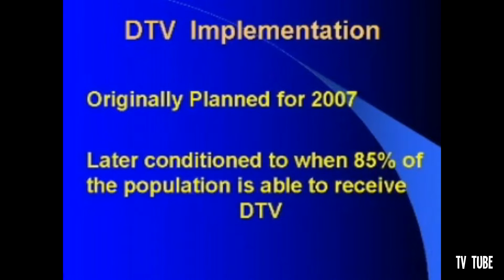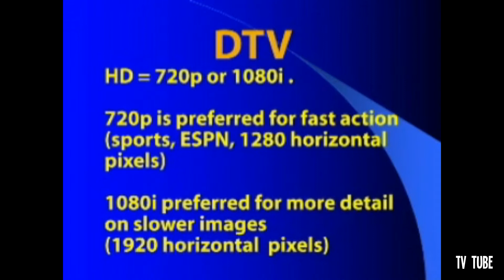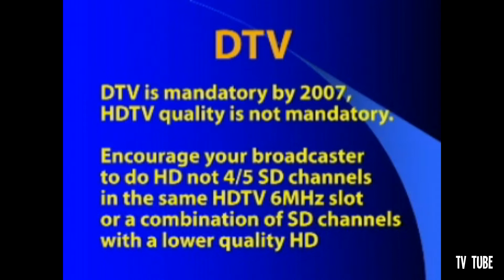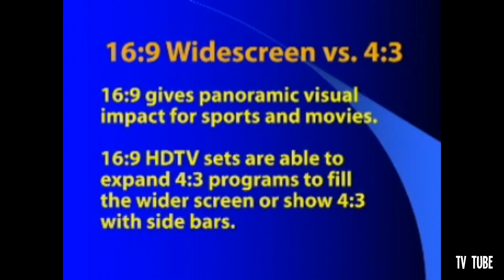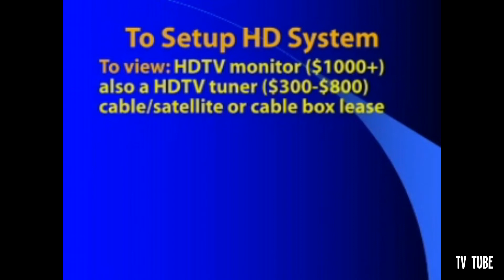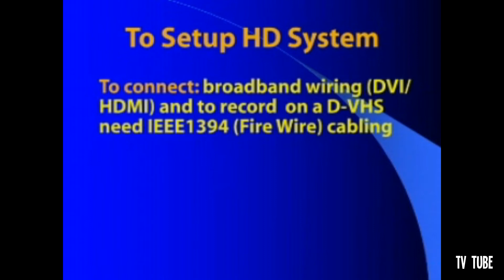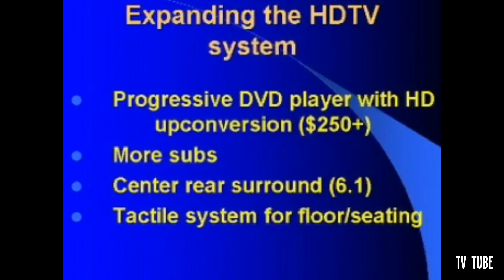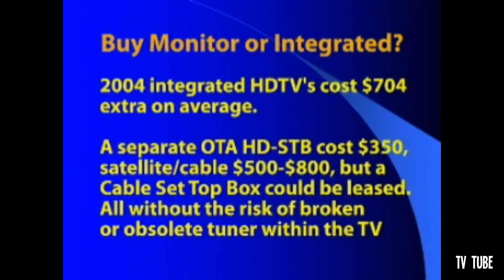HDTV - The facts (2004)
A 2004 program about HDTV.